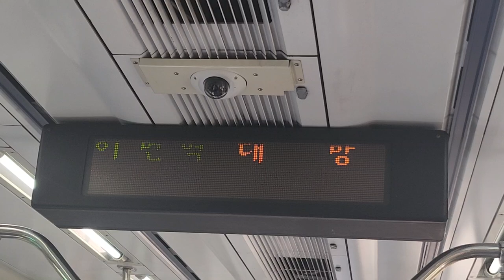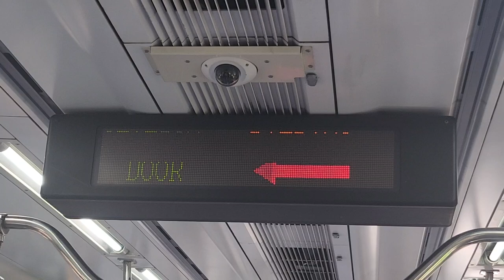코레일•서울교통공사 1호선 광운대역행 신길-대방(성애병원) 주행영상, LCD(1)